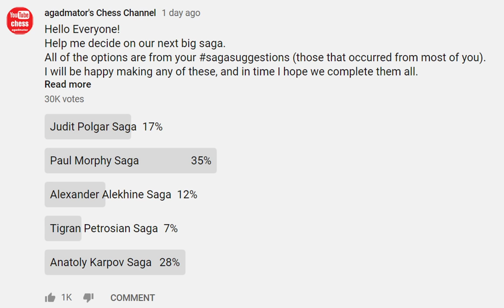One of Karpov's Most Devastating Losses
Judit Polgar vs Anatoly Karpov
7th Essent (2003), Hoogeveen NED, rd 1, Oct-12
Russian Game: Classical Attack. Jaenisch Variation (C42)

1. e4 e5 2. Nf3 Nf6 3. Ne5 d6 4. Nf3 Ne4 5. d4 d5 6. Bd3 Be7 7. O-O Nc6 8. c4 Nb4 9. Be2 O-O 10. a3 Nc6 11. cd5 Qd5 12. Nc3 Nc3 13. bc3 Qd6 14. Rb1 b6 15. Re1 Be6 16. Bd3 Rae8 17. Rb5 Na5 18. Rbe5 Nc6 19. R5e2 Bd7 20. d5 Na5 21. Ne5 Bf6 22. Bf4 Be5 23. Be5 Qa3 24. Re3 Qc5 25. Bh7 Kh7 26. Qh5

To those of you who read the description: You are an excellent subscriber! :)

Mailbox where you can send stuff:
AGADMATOR d.o.o.
Franje Tuđmana 12
Croatia
48260 Križevci

NANO nano_1h1kgfaq88t1btwadqzx73rbha5hwbb88sxmfns851kwj8hnosdj51w388xx
Monero 4AdvvqmC4xhPyyRSAEDxTTAoXdxAtX2Py6b8Eh4EQzBLGbgo5rY5Khcap1x76JrDJH87yibAE9b6TPwTsvBAiFFCLtM8Be7

"Watch me without ads on your Amazon devices and Roku TV